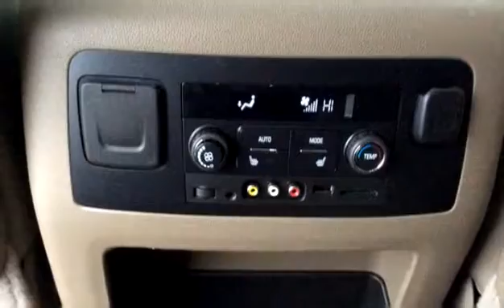Used 2015 Chevrolet Suburban for sale in Vernon, BC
Used 2015 Chevrolet Suburban for sale from Bannister Vernon in Vernon, BC.